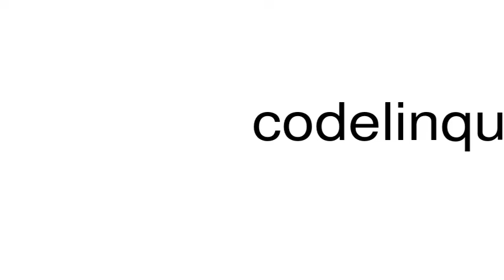How to pronounce codelinquency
This is a satire channel. This is a satire channel. How to pronounce the word codelinquency.